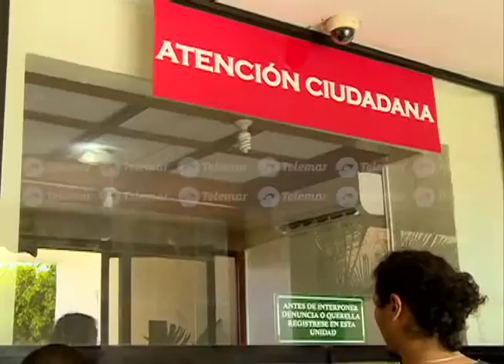Periodistas agredidos durante reelección de Bonilla interponen denuncia